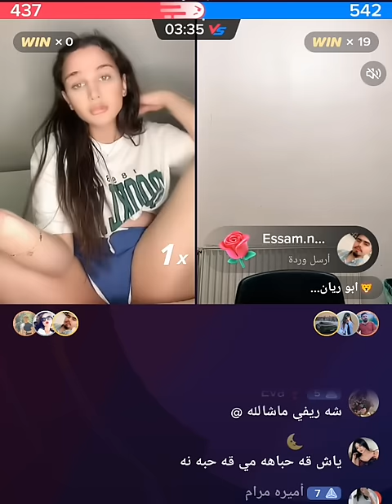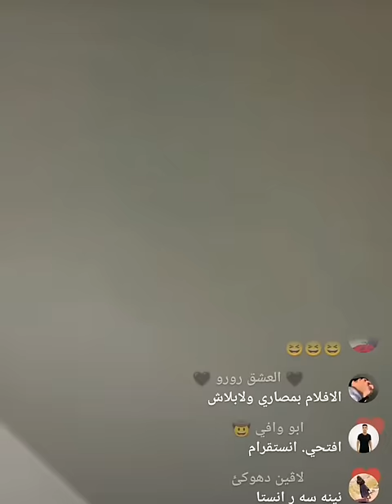ابو ريان الكوميدي و اية خلف ll😂 نار 2 فول كوميدي Abu Rayan & Ayha khalaf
ابو ريان الكردي 😂
اينا خلف السورية